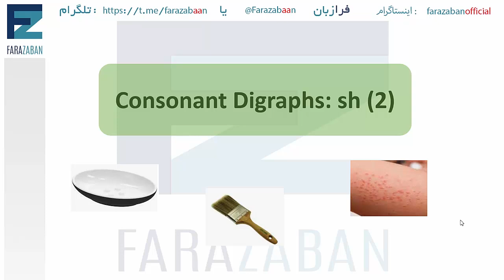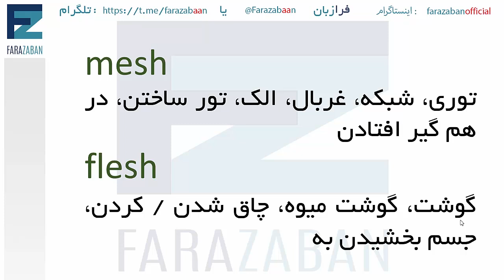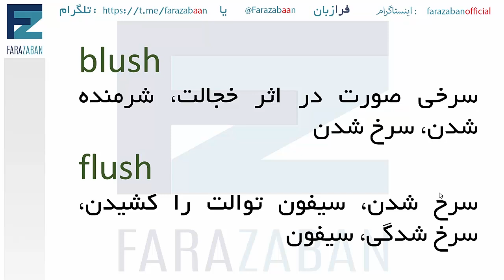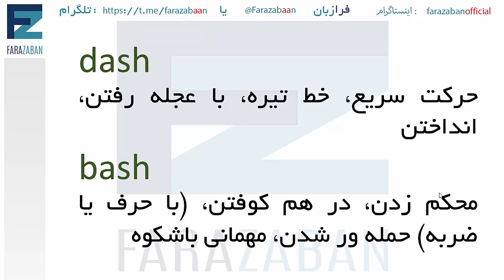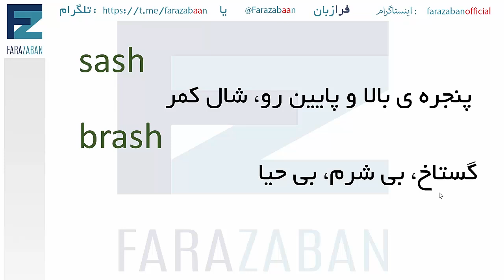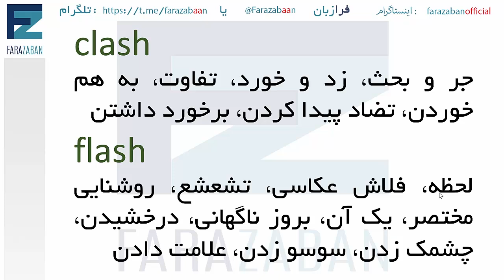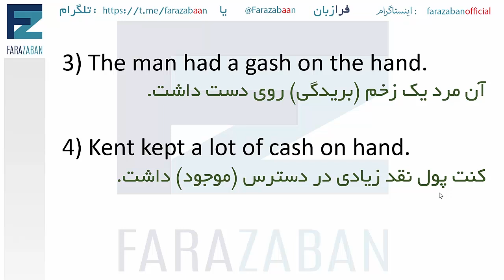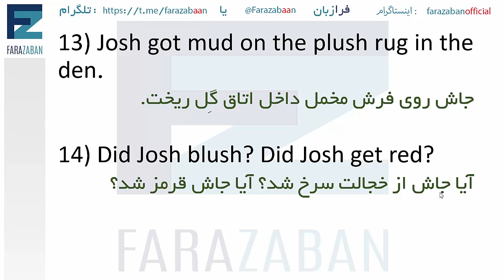آموزش فونتیک انگلیسی و قواعد تلفظ زبان انگلیسی | تلفظ sh در انگلیسی | consonant digraphs sh بخش دوم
در این درس آموزش زبان انگلیسی  از گروه فرازبان به آموزش تلفظ زبان انگلیسی و تلفظ حروف انگلیسی و قواعد تلفظ زبان انگلیسی می پردازیم.
حروف ترکیبی الفبای انگلیسی دسته ای از ترکیبات هستند که مانند تلفظ حروف انگلیسی ، یادگیری تلفظ آنها هم از اهمیت بالایی برخوردار است و از این رو ما چند درس از این مجموعه را به حروف ترکیبی انگلیسی و تلفظ آنها اختصاص می دهیم.

در این درس قواعد تلفظ زبان انگلیسی مربوط به consonant digraphs و ترکیب sh و نحوه صحیح تلفظ آنها می پردازیم
اگر می خواهید بدانید که sh صدای چی میده با ما همراه باشید.

دسته بندی آموزش: آموزش فونتیک انگلیسی و قواعد تلفظ زبان انگلیسی  | تلفظ sh در انگلیسی | consonant digraphs sh